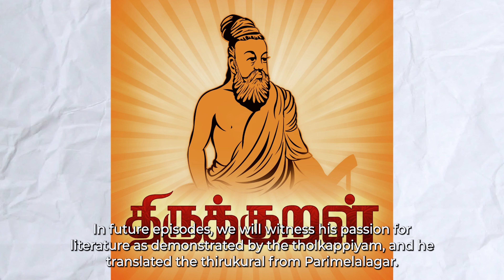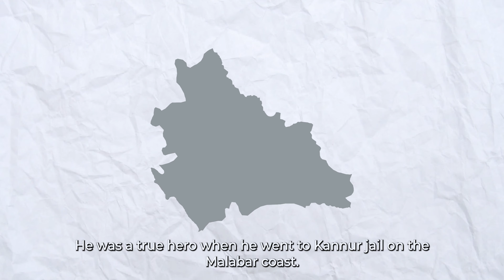V.O.C Episode 8 | எண் 2 இவர் வாழ்க்கையில் விளையாடிய விளையாட்டு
Explore the life of V.O. Chidambaram Pillai, the prominent Indian freedom fighter and pioneering entrepreneur, also known as V.O.C. This video delves into his significant contributions to the Swadeshi movement and the struggle against British economic exploitation. Join us as we unravel the intriguing connection between the number two and this legendary figure's life. Is it magic or fate that the number two played a major role in shaping his journey? Watch the video to discover how this number weaves its significance across different facets of his life. Don't miss out on this captivating exploration of history and numerology.